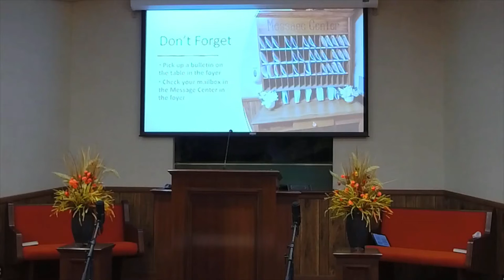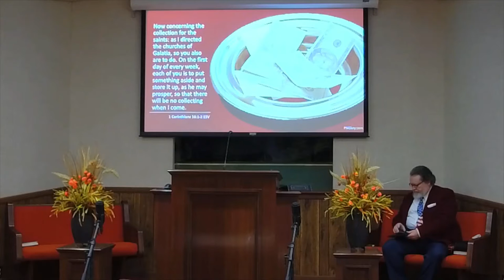11/13/2022 11am "Finding Joy"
11/13/2022 – Sunday Morning Worship 11 am, Dennis Strine, Preacher, “Finding Joy.”